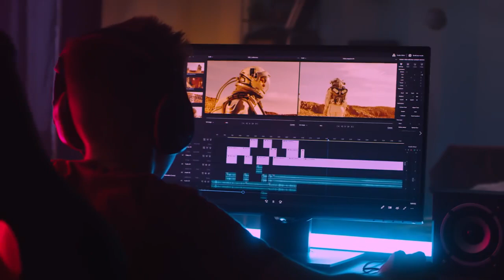Produtora de vídeo em Ferraz de Vasconcelos - Animação 2D, 3D e Vídeo institucional